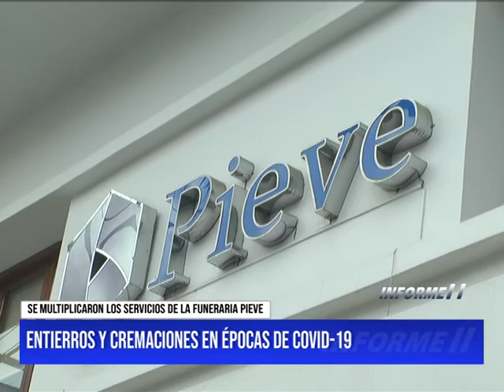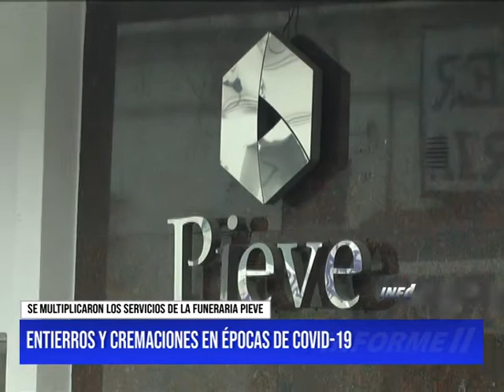ENTIERROS Y CREMACIONES EN EPOCAS DE COVID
En las últimas semanas han aumentado las muertes relacionadas por coronavirus en Salta, ya sea en casos confirmados o sospechosos. Capital, Tartagal y Orán son las localidades con mayor mortandad.